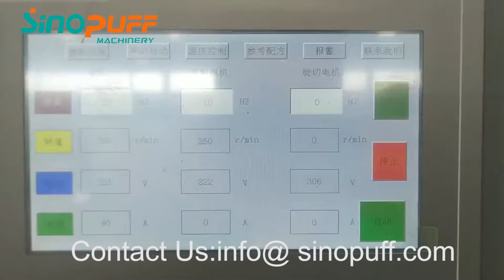Amazing! automatic chocolate center filling/core filling corn puff snack food making machine